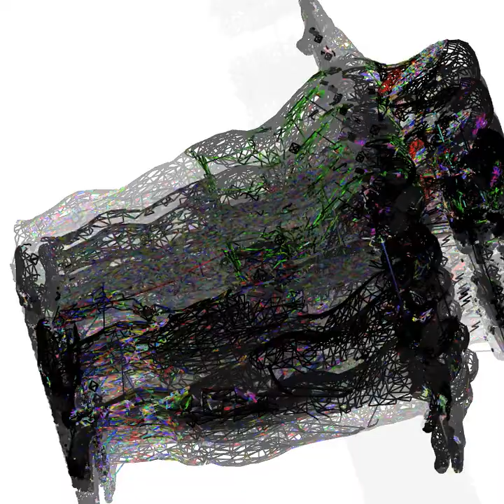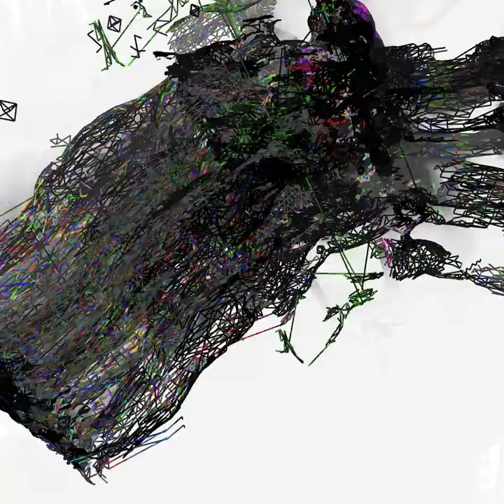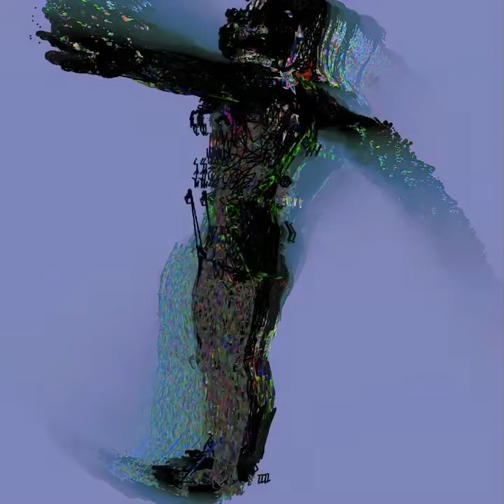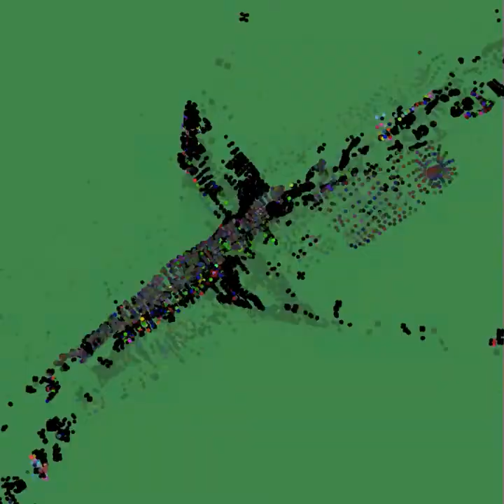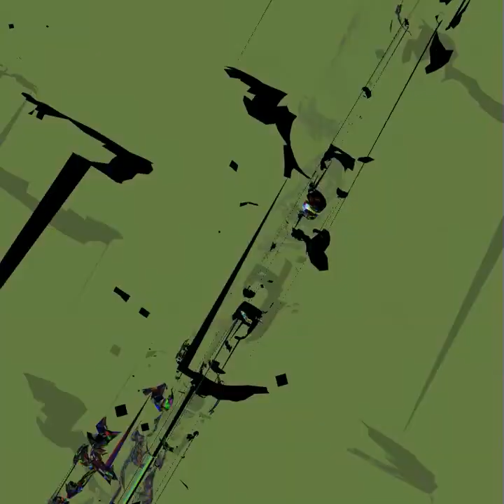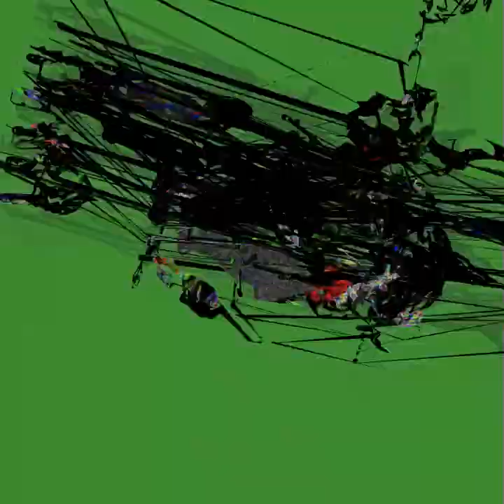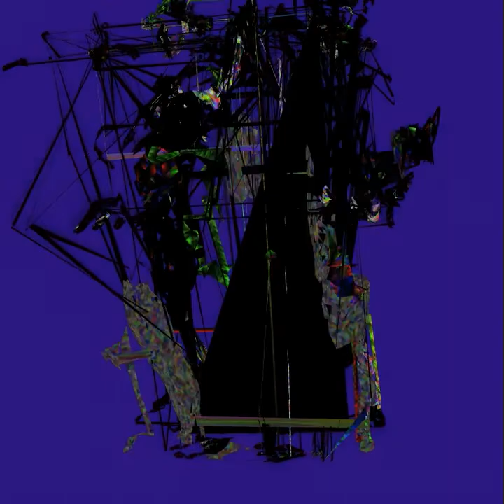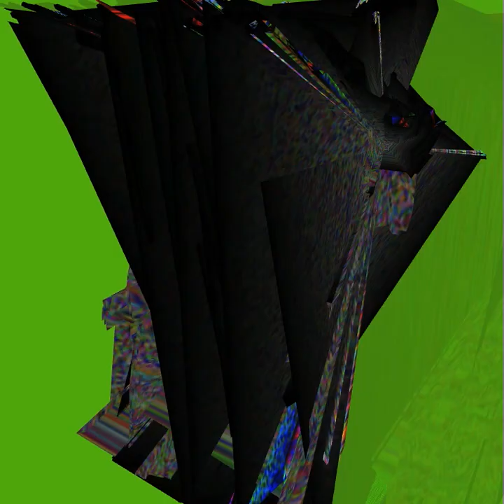Live Performance Viz Demo - Jitter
Mapping sound onto 3D objects in Jitter